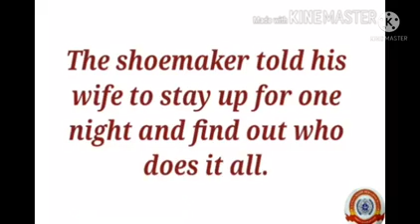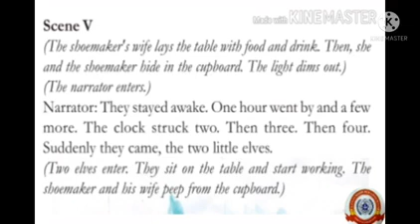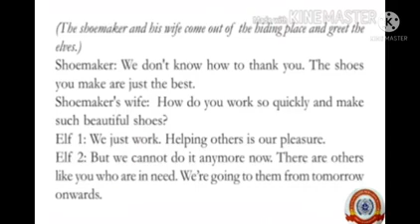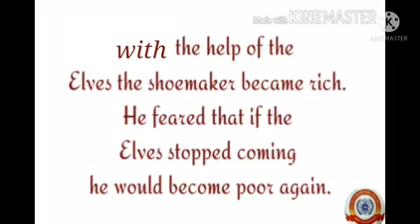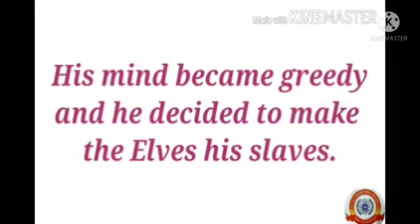Standard 4 English Unit 5 The Elves Elves and the Shoemaker Part 4.